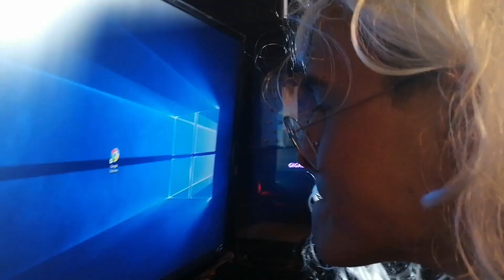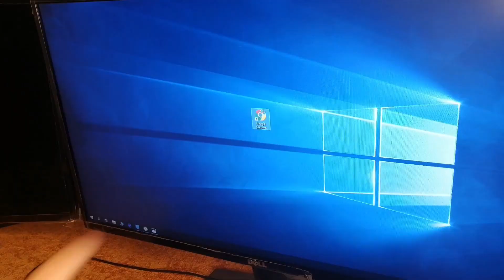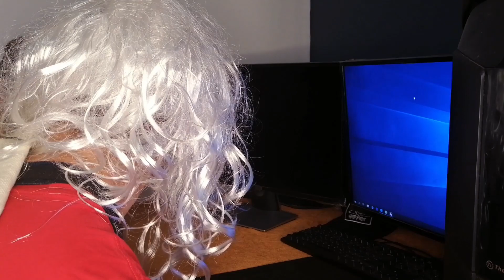Granny using pc for the first time REACTION (2M views)